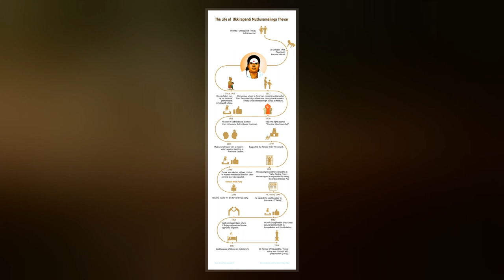U. Muthuramalingam Thevar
Ukkirapandi Muthuramalinga Thevar, also known as Pasumpon Muthuramalinga Thevar, was a significant figure in the 20th century politics of the state of Tamil Nadu, India. He was a socialist and sometime a  colleague of Subhas Chandra Bose who became the leader of the All India Forward Bloc, of which Thevar was national Deputy Chairman from 1952. He was elected three times to the national Parliamentary Constituency.